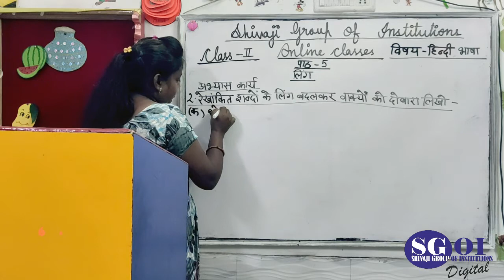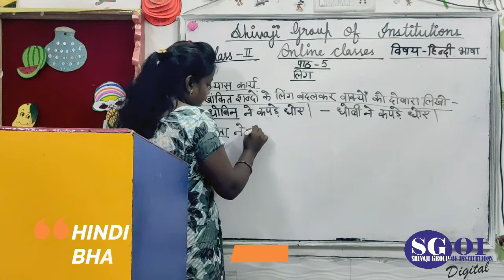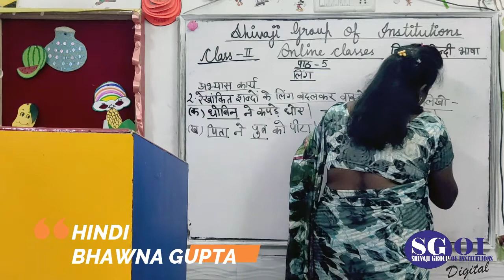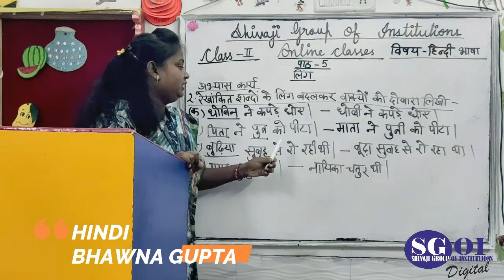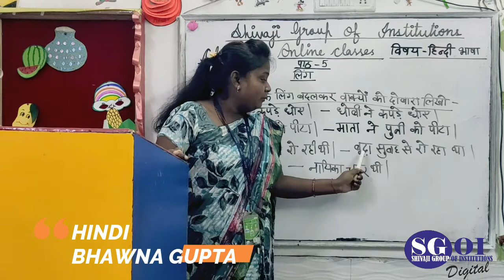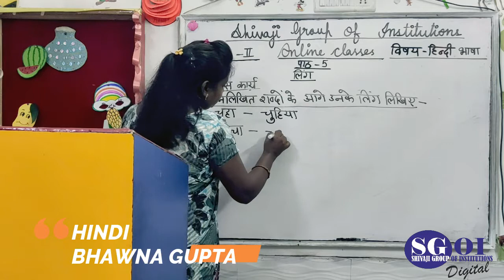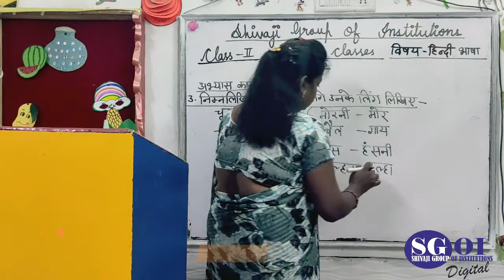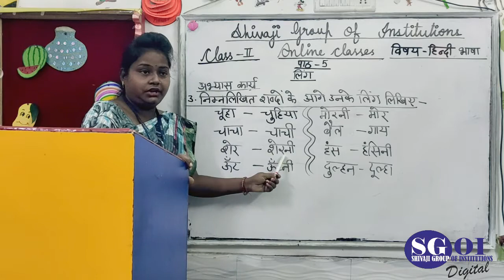SGOI CLASS 2nd HINDI 3rd october'2020 lbk